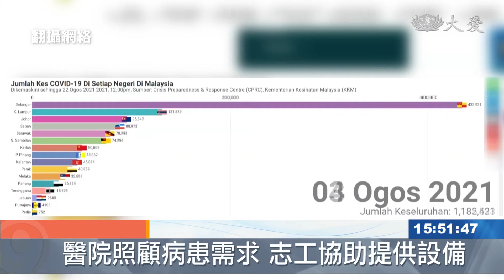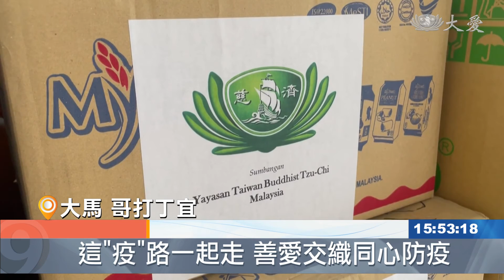吉打成疫情熱區 醫材短缺志工馳援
馬來西亞疫情轉為嚴重之後，吉打州各縣醫院，幾乎全被徵收作為治療新冠肺炎患者的專責醫院。為了安全起見，許多孕婦被安排到風險較低的醫院進行產檢，有些地區醫院，急需醫療器材，慈濟志工接獲需求，立即採購支援。

隨著吉打州確診病例的持續攀升，不少醫院都被徵收作為COVID-19的專責醫院，因此許多孕婦只好轉院做例行產檢，這也使得部分地區醫院面臨檢查器材不足的狀況

鉛縣醫院婦產科醫師 黃婷：「避免(孕婦)接觸到，新冠肺炎病人的風險 所以現在，(孕婦轉到本院產檢)有增加，它(檢查器材)有它自己的壽命，(原本)有兩架 但是時常工作，就只有那一架 因為另外一架，要送去維修 比較擔心突然不能用，就剩一架 那麼也不能只靠一架，如果突然間有什麼事情，我就真的沒有依靠。」

除了為孕婦送來產檢器材，志工也關心其他患者的需求，心電圖儀就是其中之一

鉛縣醫院院長 米達麗：「這個心電圖的機器對本院很有幫助，目前在院裡是兩間病房共用一台，所以護理人員很忙碌，現有設備足夠了 監測和治療病人，就會容易並且輕鬆一些了。」

而在哥打丁宜，縣府醫院也是醫療量能告急，當地志工募愛、使命必達

慈濟志工：「這裡有一套心電圖儀器，還有幾個量測體溫的溫度計，另外還有其他醫療器材，之後都會陸續送來。」

哥打丁宜縣府醫院院長 法札：「慈濟不僅在醫療資源(器材)，支援我們 也協助我們安撫病人，希望疫情結束之後，我們醫院與慈濟能有，更緊密的合作。」

每一分愛心援助，都是對前線醫護和病患，最深切的關懷。